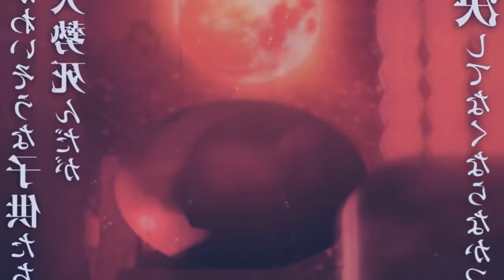ONDE ASSISTIR AGORA?! Demon Slayer - Kimetsu no Yaiba - The Movie: To the Hashira Training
TEMAS (IGNOREM)
4ª temporada,demon slayer 4 temporada,anime no sekai,kimetsu no yaiba 4 temporada,kimetsu no yaiba 4 temporada data de lançamento,demon slayer 4 temporada data,kimetsu no yaiba 4 temporada quando sai